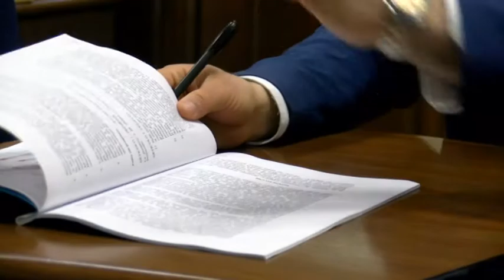FROSINONE. IMMOBILI EX STEFER AL COMUNE